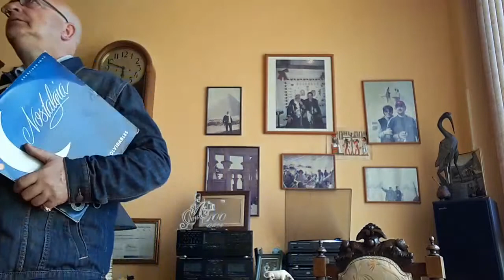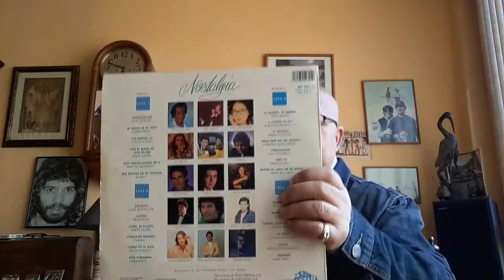DISCOS DE VINILO AL SALÓN HOY DANI DANIEL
LP NOSTALGIA